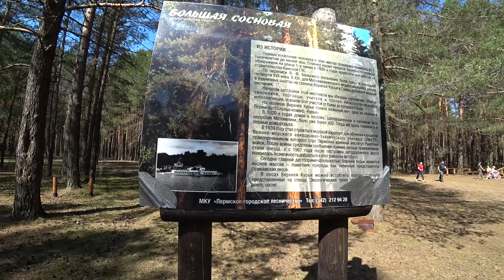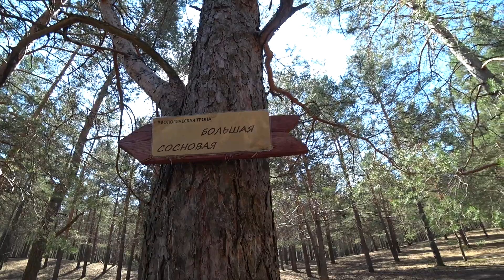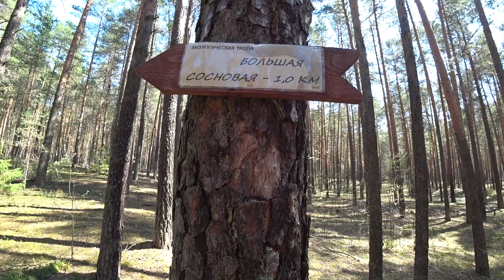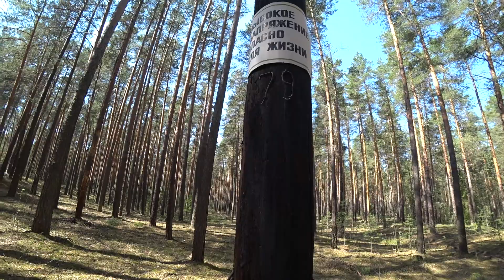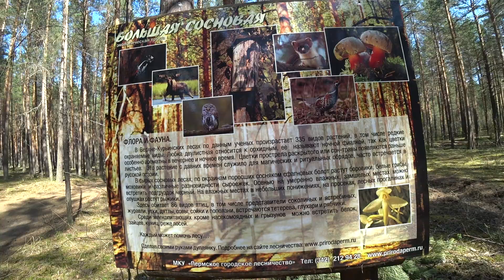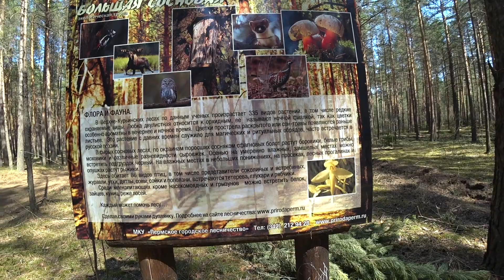"Большая Сосновая" экотропа Пермь (1)10 мая 2019г Средняя степень сложности.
Первая наша попытка пройти эту тропу была в 2018г, В тот раз удалось пройти лишь часть маршрута. На этот же раз мы одолели всю тропу!
Протяженность 4,5 км. Средняя степень сложности. Время прохождения 3-4 часа. Но у нас ушло больше - делали привал, остановки. На тропе есть 9 информ. щитов - это для ориентира. Двигаться надо по коричневым стрелкам! Тогда точно дойдёте! И не сворачивать на знаки белой краской!